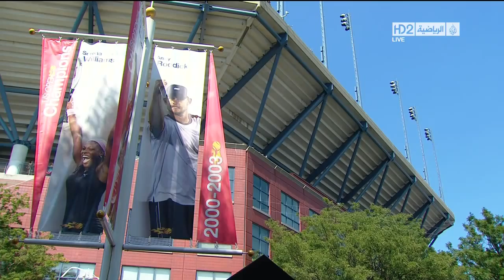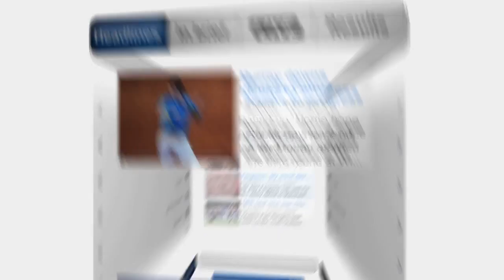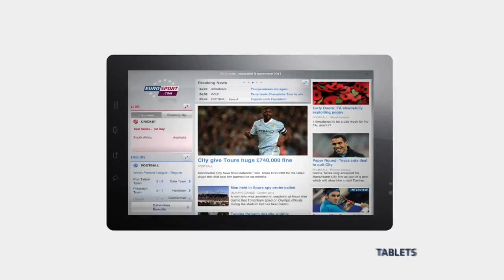Li Na vs Laura Robson | US Open 2012 - R3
Britain's Laura Robson reached the fourth round of the US Open with a 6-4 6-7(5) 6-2 win over Li Na of China.